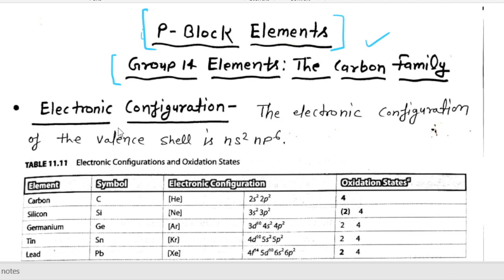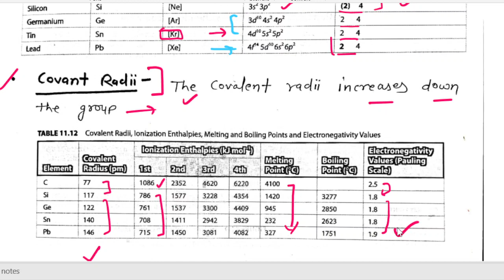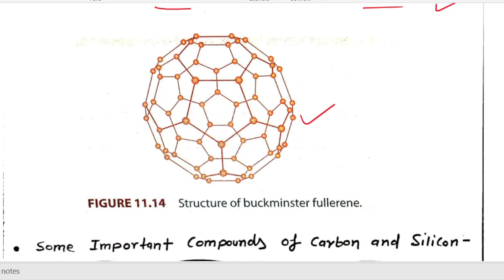Uttarakhand lecturer chemistry/p-block elements/Group-14